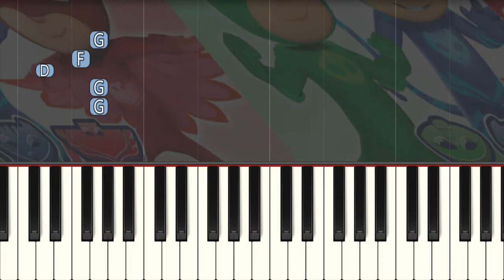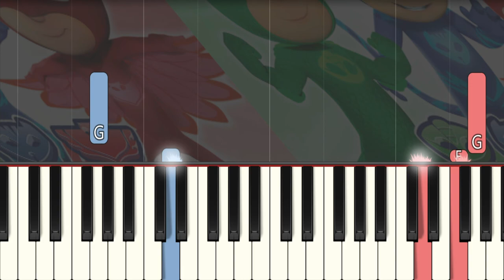PJ Masks Theme Song (SLOW) Both Hands Easy Piano Tutorial